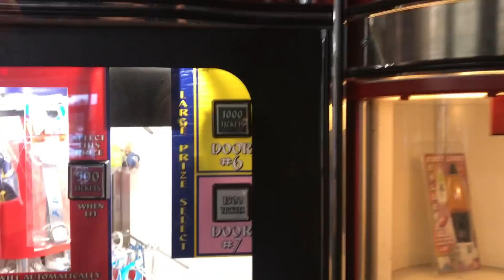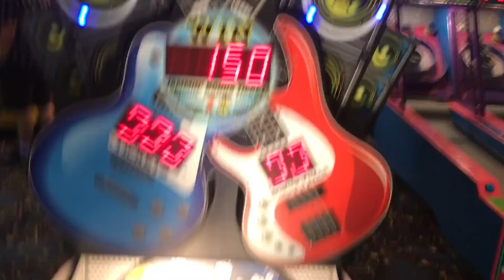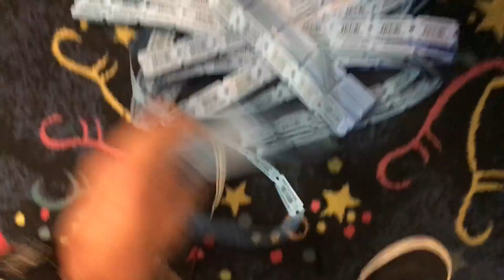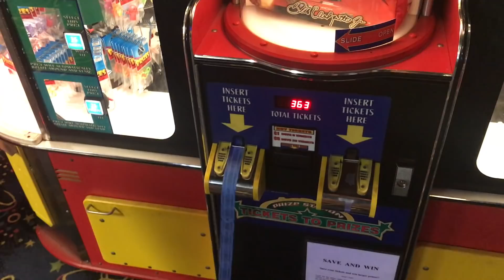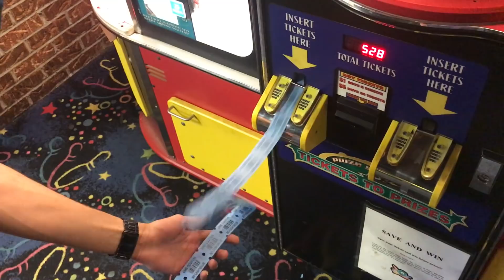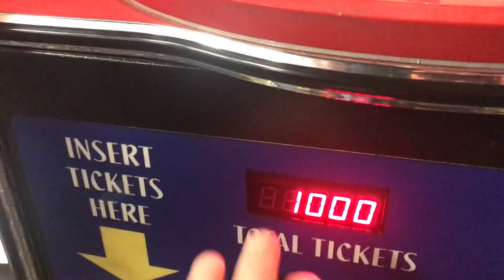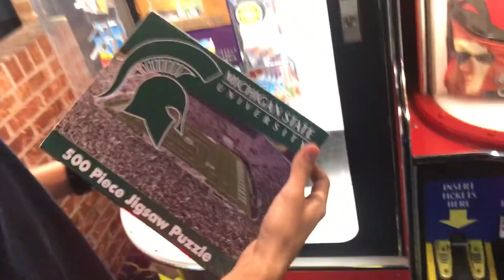$20 CHALLENGE AT TICKET VENDING MACHINE! | JOYSTICK